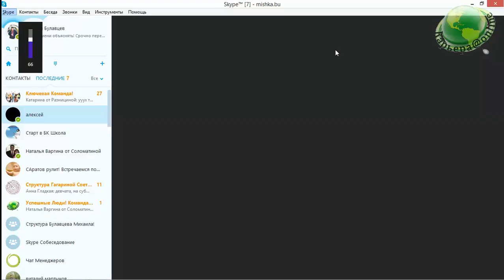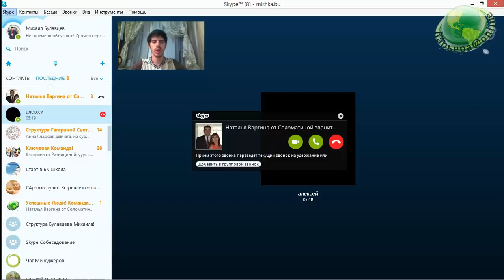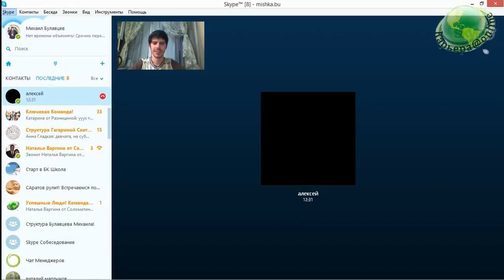Собеседование, Михаил Булавцев 21.07.16